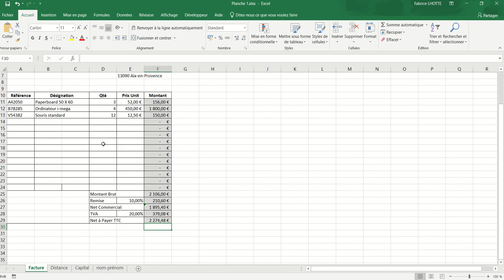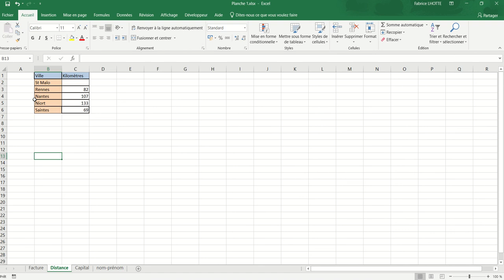XL01 - Excel 007 - Exo Feuille "Distance"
Copier - collage spécial transposition